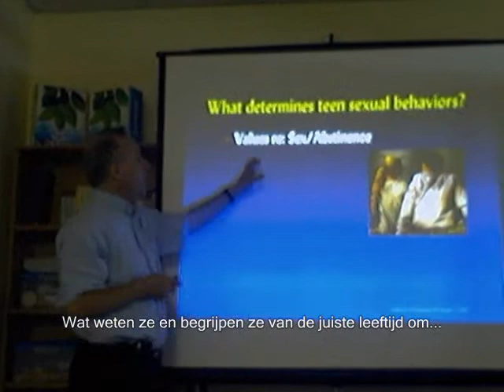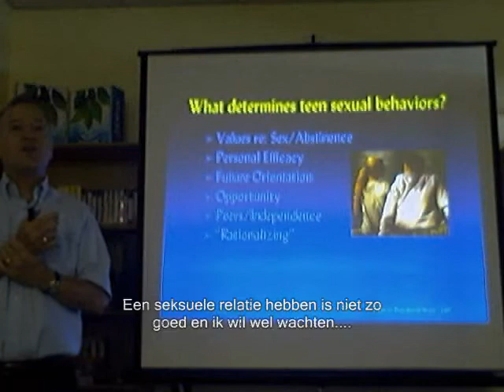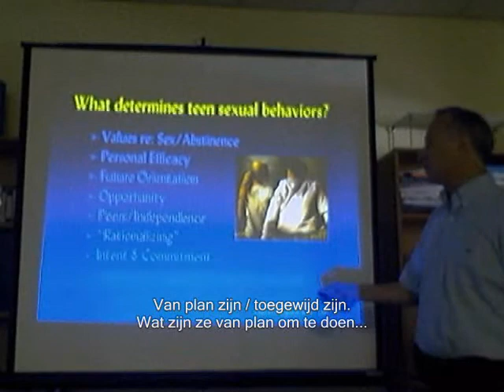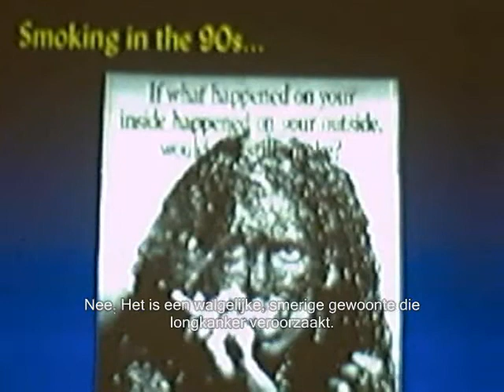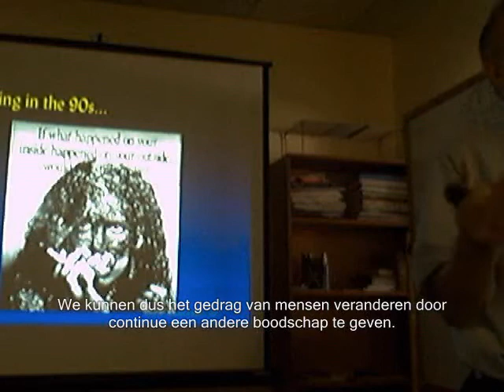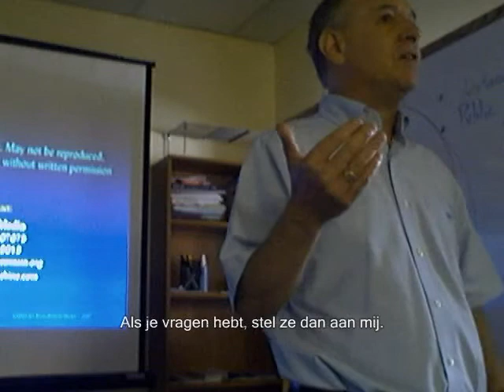Wat bepaalt het seksuele gedrag van tieners?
"What determines teens sexual behavior" by
Richard Panzer.
Oprichter van Free Teens USA. Tijdens een internationale trainingworkshop waar de medewerkers worden bijgeschoold.